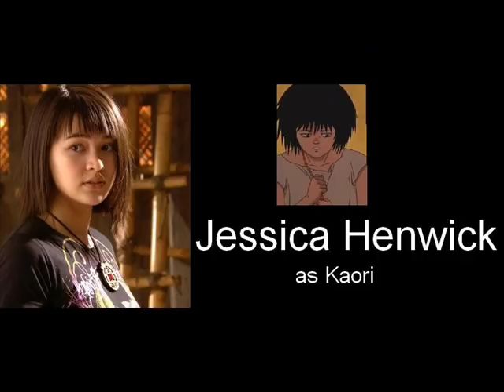Akira Live Action Cast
I tried to make the cast as diverse as possible, while staying true to the original! Let me know your thoughts.
Akira - Allen Evangelista (Secret Life)
Shannon Kook-Chun - Shotaro Kaneda (Degrassi)
Kei - Ellen Wong (Scott Pilgrim)
Tetsuo Shima - Justin Chon (Twilight)
Kaori - Jessica Henwick (Spirit Warriors)
Kai - Steven Yeun (The Walking Dead)
Colonel Shikishima - Denzel Washington
Nezu - Bob Hoskins
Yamagata - Alex Meraz (New Moon)